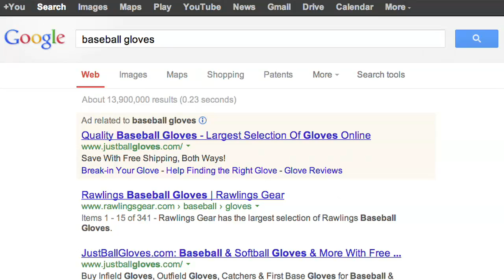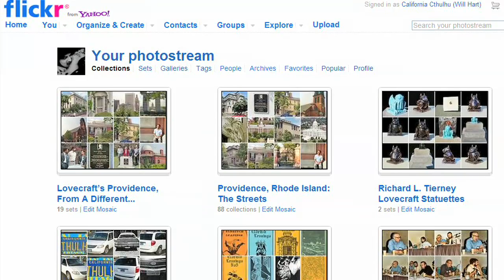Digital Bytes: Online Tracking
Who is keeping track of what we do online, and why? Teens will learn about data tracking and targeted advertising and analyze how these practices affect people’s privacy

For more videos and ways to help teach teens about digital citizenship, be sure to check out more from Common Sense Education's Digital Bytes